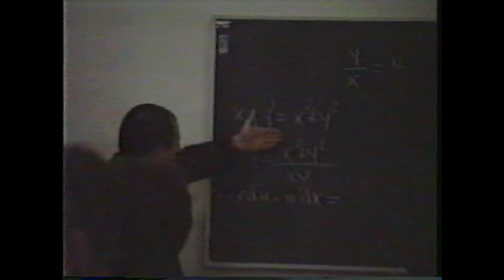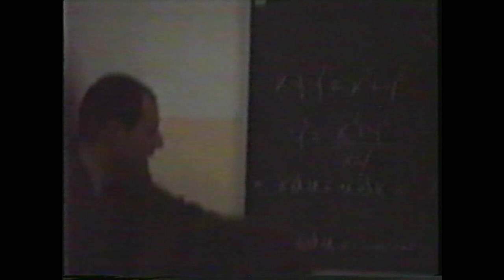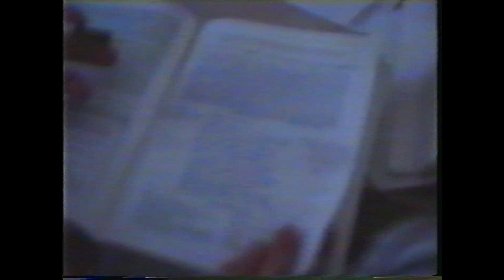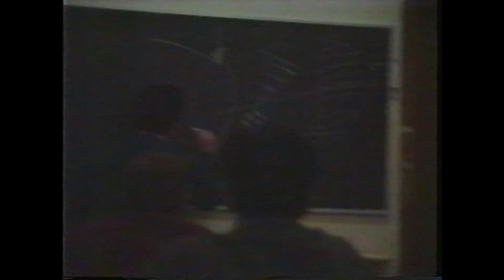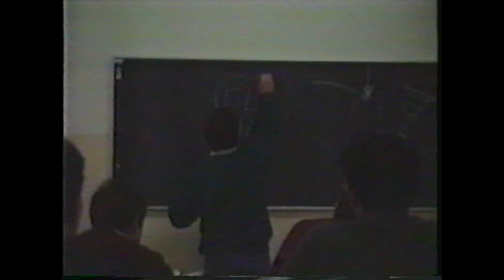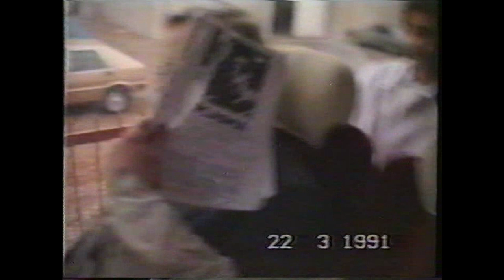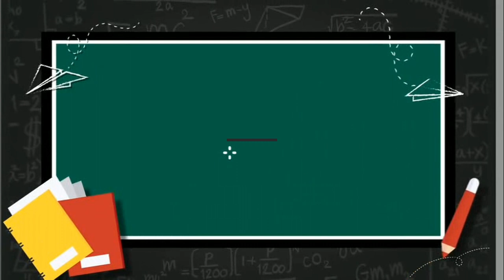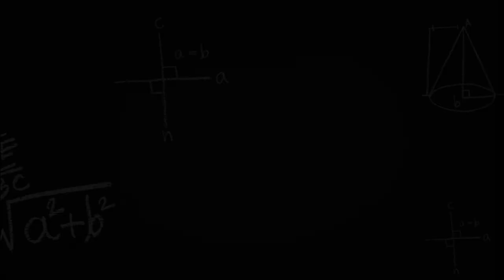1986 - 1991 - ITIS Paleocapa - Esperia - Diploma Perito Meccanico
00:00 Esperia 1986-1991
11:02 Gita Scolastica 22 marzo 1991
14:06 Cena di fine anno biennio 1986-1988
18:06 Cene di fine anno triennio 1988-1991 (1)
22:42 Cene di fine anno triennio 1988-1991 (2)